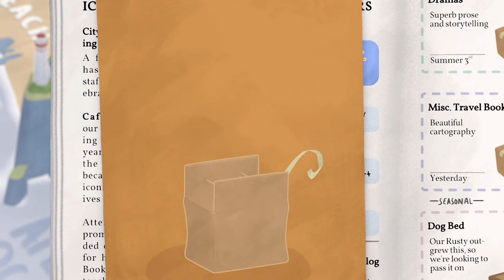Tiny Bookshop Trailer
Leave everything behind and open a Tiny Bookshop by the sea. Collect used books, make friends and help your community in this cozy narrative management game.

Make sure to follow us on Steam for updates and demos.